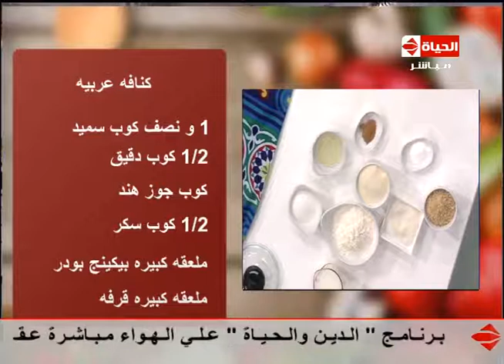المطبخ - الشيف /آية حسنى - مقادير عمل " كنافة عربية " AL matbkh